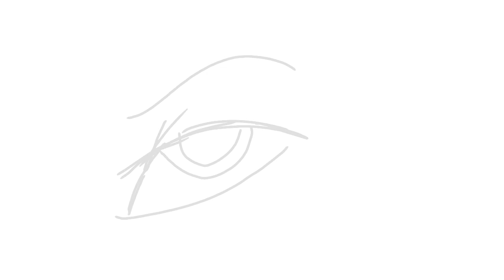Warrior cats OC// WIP// CONTROL - HALSEY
Song: Control by Halsey